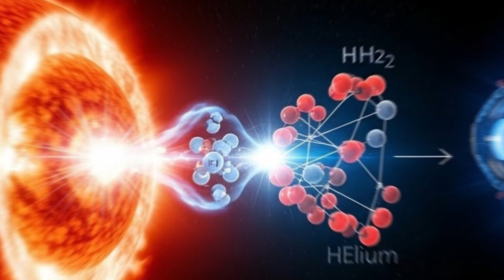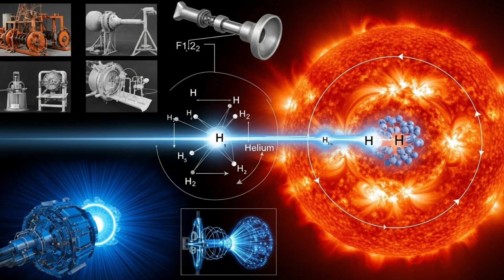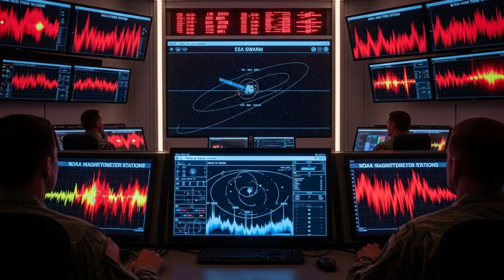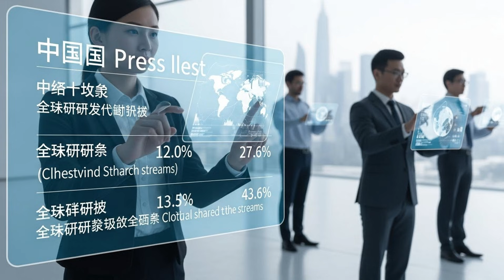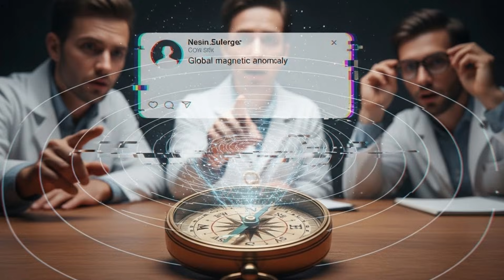What Happened When China's Reactor Touched the Magnetosphere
Discover the shocking story behind What Happened When China's Reactor Touched the Magnetosphere. In this video, we explore how China’s advanced reactor technology interacted with Earth’s magnetic shield, the magnetosphere, and what scientists observed during this rare event. From space weather impacts to groundbreaking energy experiments, we break down the science, the risks, and the potential future of nuclear innovation. Whether you’re curious about astrophysics, nuclear reactors, or China’s role in space exploration, this video delivers clear insights and fascinating details ▀▀▀▀▀▀

Credits:
Writer: Daniel R. Holloway
Video Editor: Marcus Feldman
Research Lead: Arjun Mehta
Script Editor: Clara Whitmore
Thumbnail Designer: Ethan Cole
Publishing Lead: Sofia Reynolds
Production Manager: Lucas Bennett
Edit Producer: Amelia Brooks
Head of Luminox: Nathan Cross
Creator of Luminox: You